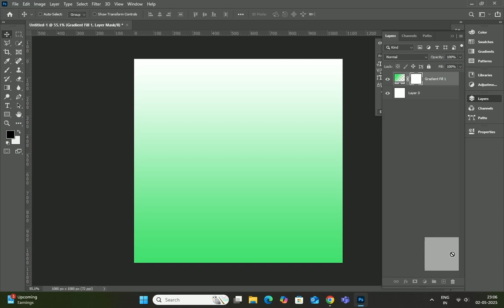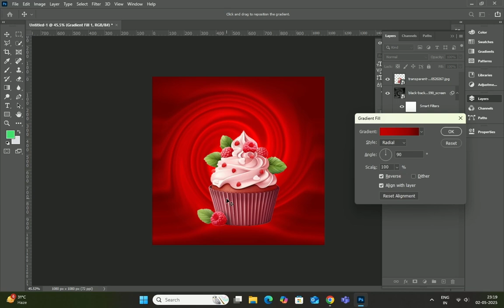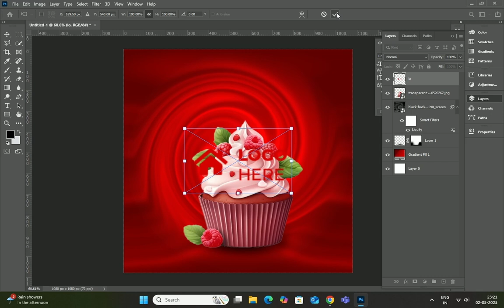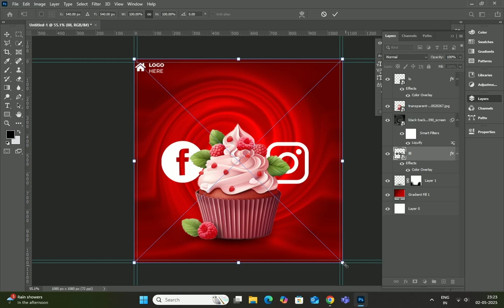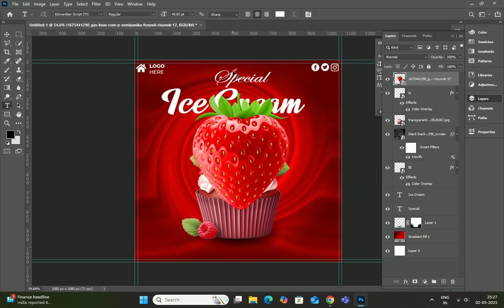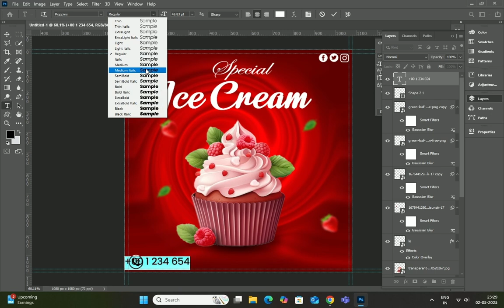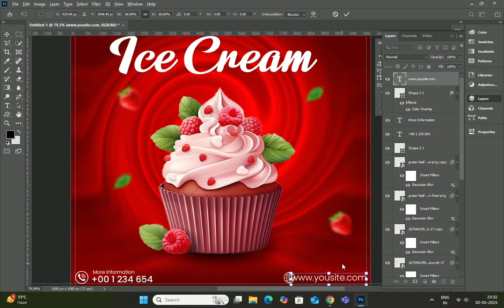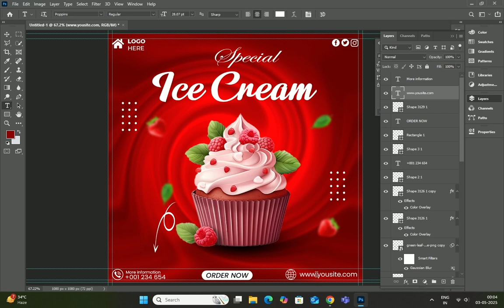Ice Cream Poster Design in Photoshop 🍦 | Social Media Ad Banner Editing Hindi Tutorial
Hey ! I hope you and your loved ones are safe right now.,
इस वीडियो में हम Photoshop का इस्तेमाल करके एक शानदार Ice Cream Social Media Poster तैयार करेंगे। अगर आप graphic design या advertising में हैं, तो यह वीडियो आपके लिए है!

📌 इस ट्यूटोरियल में आप सीखेंगे:
- Attractive Ice Cream Banner कैसे बनाएं
- Photoshop में Text और Graphics का सही इस्तेमाल
- Social Media के लिए Eye-Catching Design Tips
- Color Combination और Layout Balancing

 🎯 Perfect for:
- Instagram Post
- Facebook Ads
- Summer Campaigns
- Food Branding

💬 कमेंट में बताएं आपको कैसा लगा और अगला टॉपिक क्या देखना चाहेंगे।